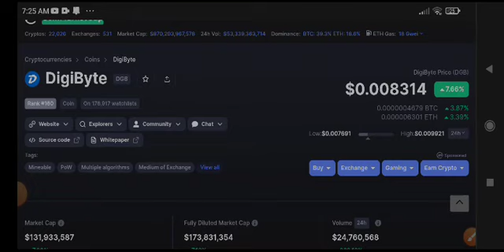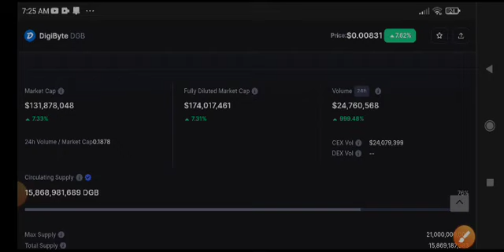Digibyte Price Prediction! DGB Coin News Today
Queries Solved:
1.  today target
2.  price today
3.  price prediction
4.  token today target